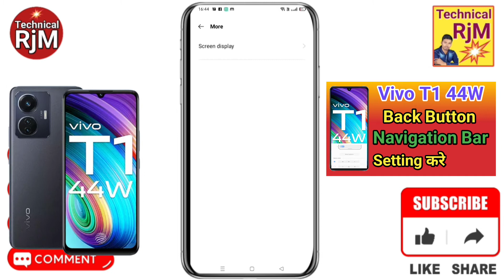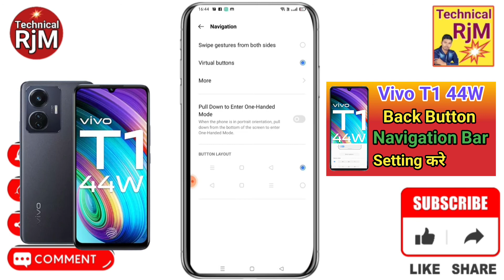Vivo T1 44W Navigation Button Change Settings | Vivo T1 44W Navigation Buttons Back Button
About Video.Vivo T1 44W Navigation Button Change Setting  | Vivo T1 44W Navigation Buttons  Back Button

Queries Solved
 Vivo T1 44W,
Vivo T1 44W Navigation,
Vivo T1 44W Navigation Button,
Vivo T1 44W Navigation Button Change Settings,
Vivo T1 44W Navigation Buttons,
Vivo T1 44W Back Button,
Vivo T1 44W back button change kaise kare,
Vivo T1 44W button settings,
Vivo T1 44W back button settings,
Vivo T1 44W back button kaise lagaye,
Vivo T1 44W how to hide navigation bar on android,
Vivo T1 44W how to hide navigation bar,
Vivo T1 44W home button settings,
Vivo T1 44W button settings android,